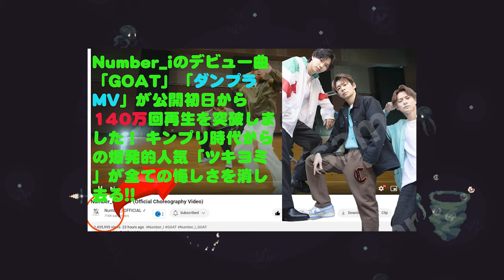【平野紫耀】Number_iのデビュー曲「GOAT」「ダンプラMV」が公開初日から140万回再生を突破しました！ キンプリ時代からの爆発的人気「ツキヨミ」が全ての悔しさを消し去る!!